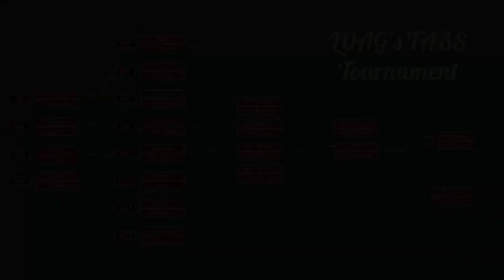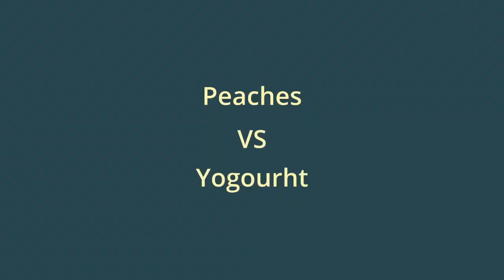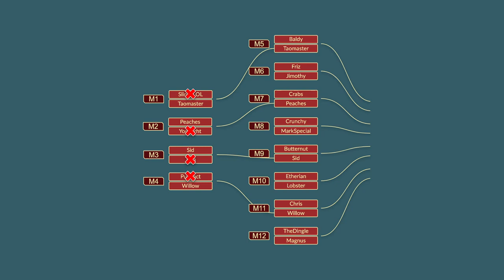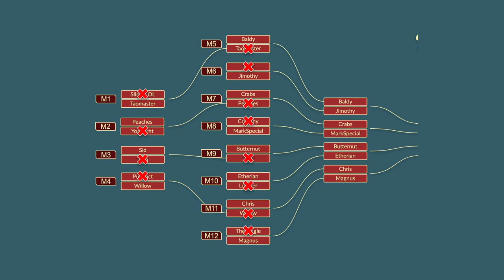The League of Adult Gamers' Totally Accurate Battle Simulator Tournament of 2023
A great guy named Chris asked a few of us to create our armies in Totally Accurate Battle Simulator. He then created the brackets and ran the matches. I asked him if I could commentate over the top. I initially thought I'd watch them all, but decided I wanted to go with more off-the-cuff remarks. It's far from flawless, but I quite enjoyed myself.